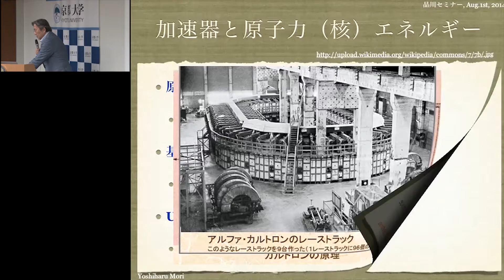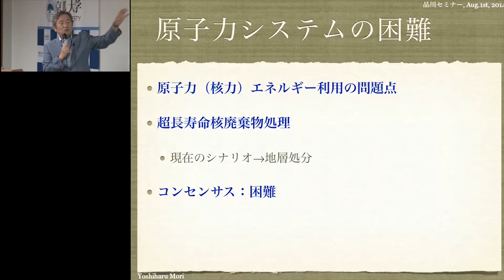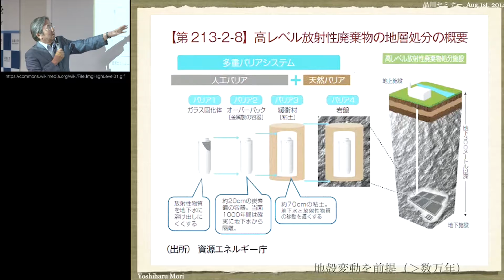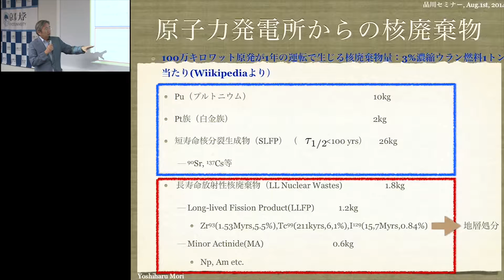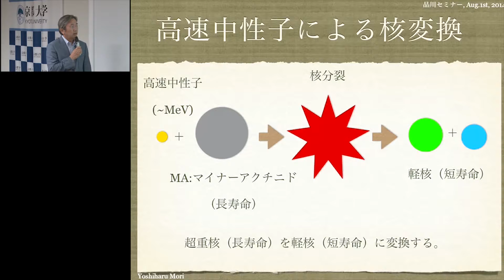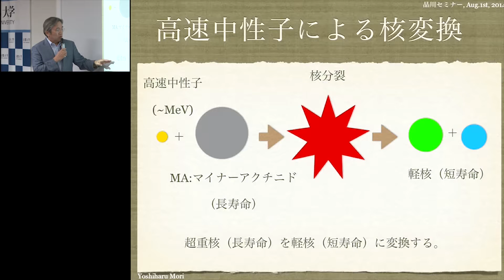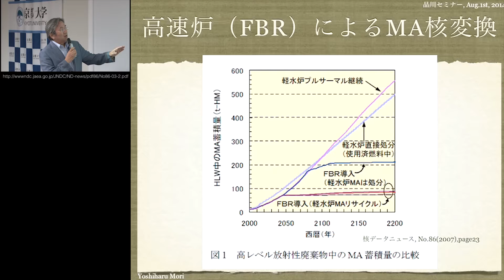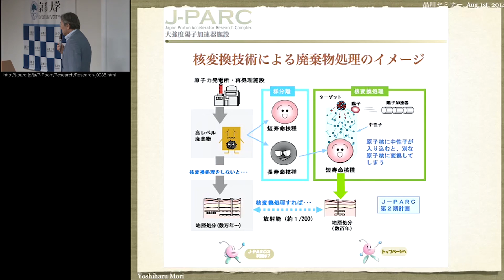京都大学 第51回品川セミナー「粒子加速器と原子力」森 義治（原子力実験所 教授）2014年8月1日 チャプター3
「粒子加速器と原子力」03
森 義治（原子炉実験所 教授）
京都大学東京オフィス
2014年8月1日

他のチャプターは以下でご覧いただけます。